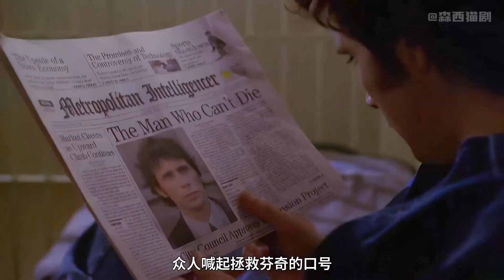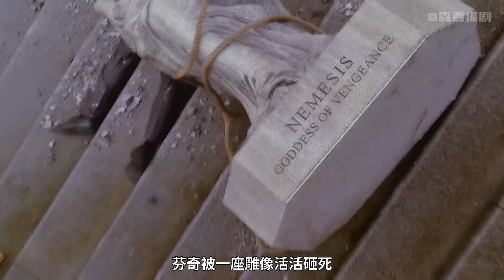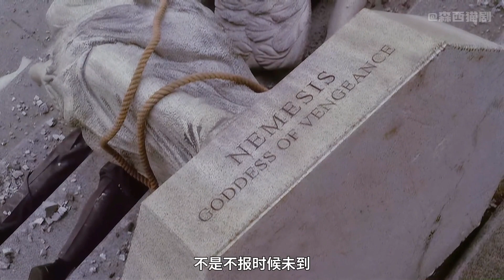死刑犯被守護天使眷顧，竟然接連三次免遭死亡